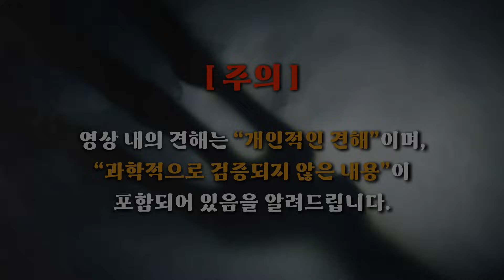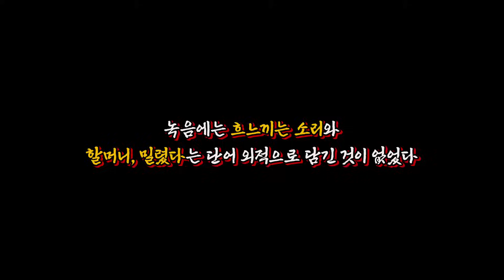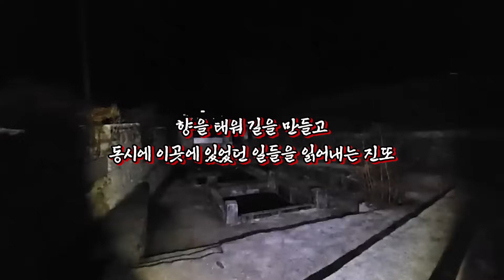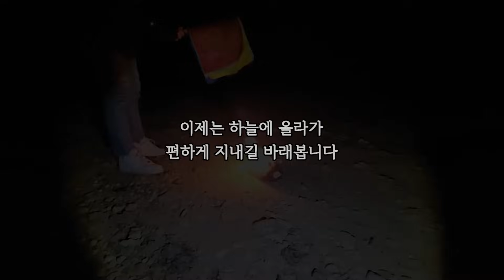[무당 진또가 간다] 순천 동림마을의 한 우물로 안내했던 꼬마의 정체